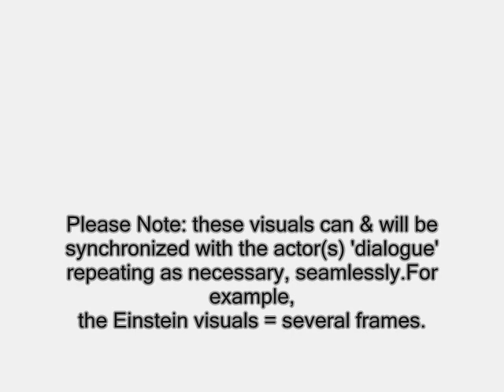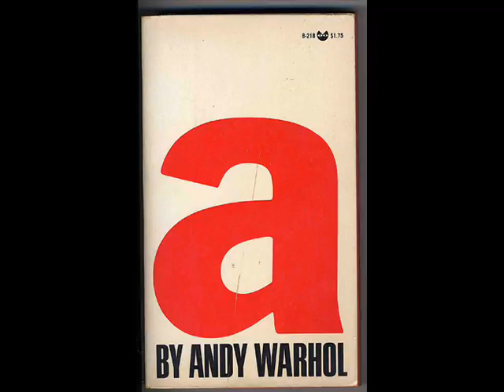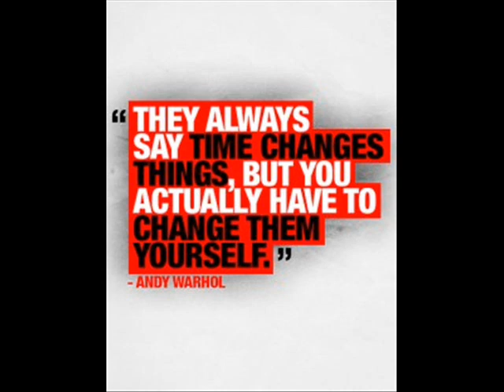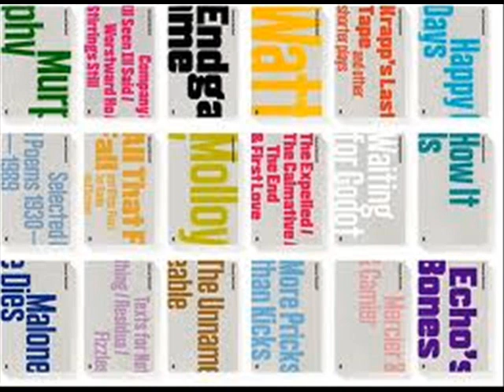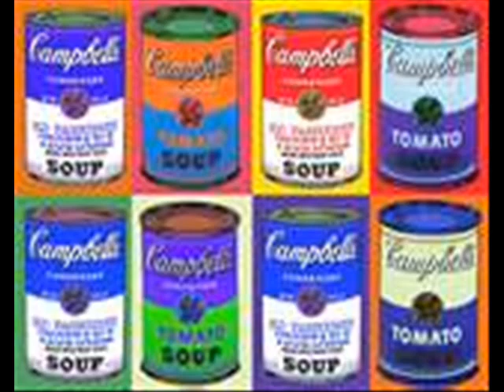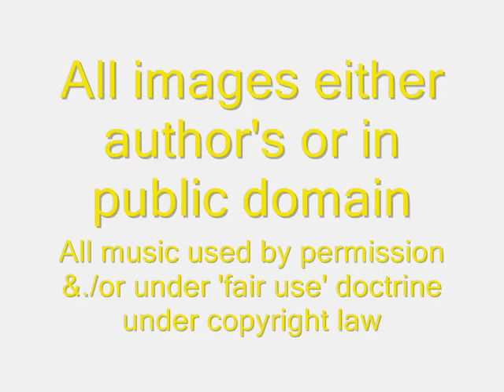NEW ORLEANS FRINGE STORY BOARD ACT 1